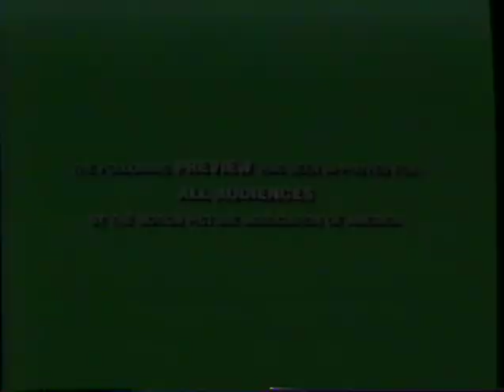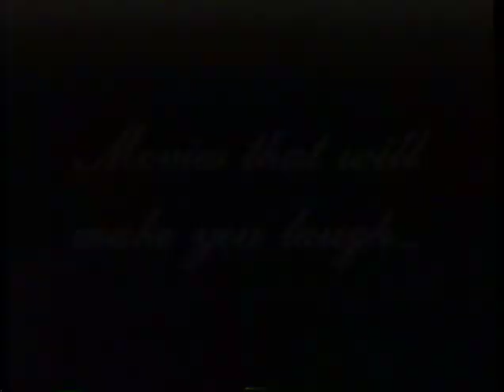Paramount Home Videos (1996) Promo (VHS Capture)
Promo for Paramount Home Videos (1996) captured from the Ferris Bueller's Day Off (1986) VHS tape.